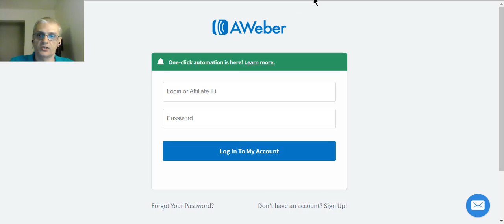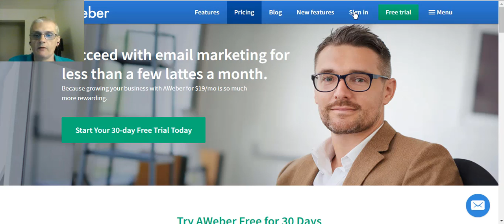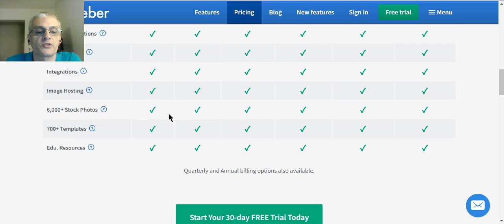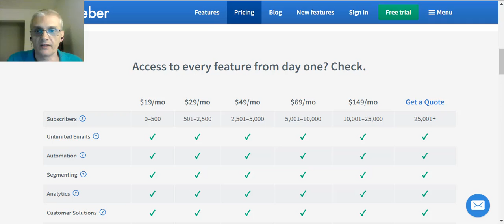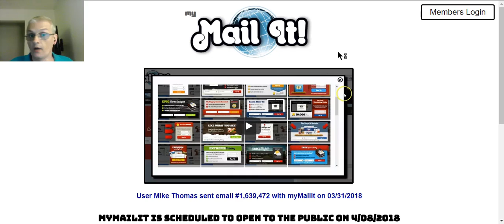Alternative to Aweber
Here's an alternative to Aweber that you can use to avoid paying ridiculously steep monthly fees.

cheap aweber alternative
aweber alternative
best aweber alternative
aweber cheaper alternative
alternative for aweber
aweber alternatives
aweber alternative 2018